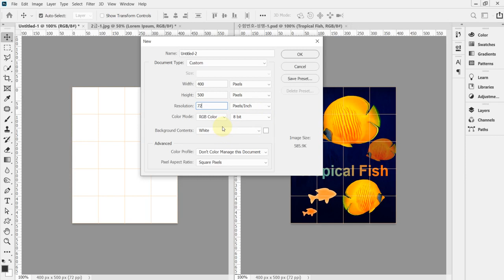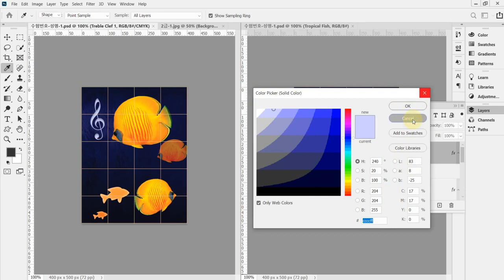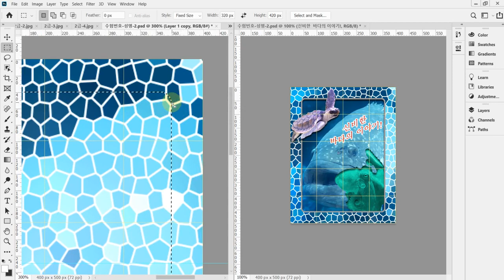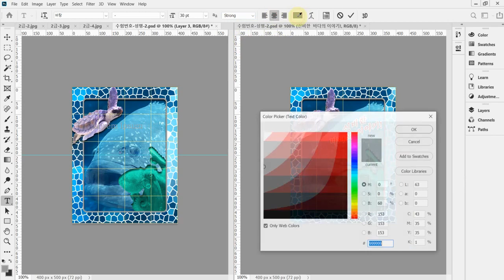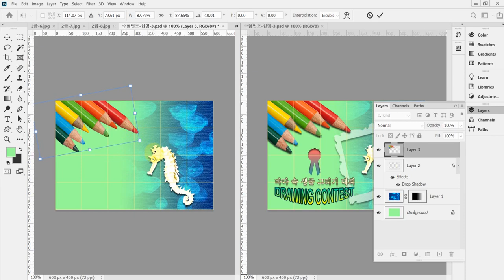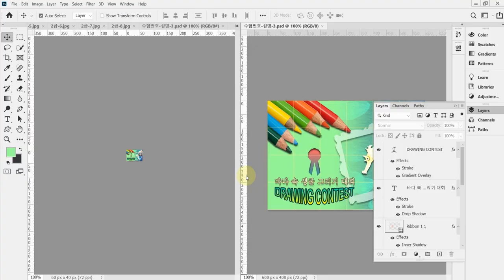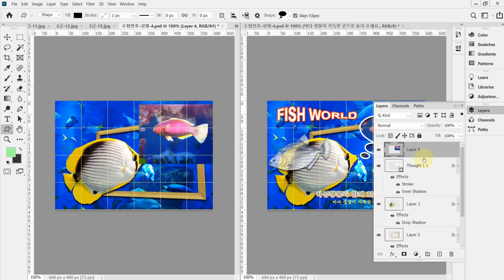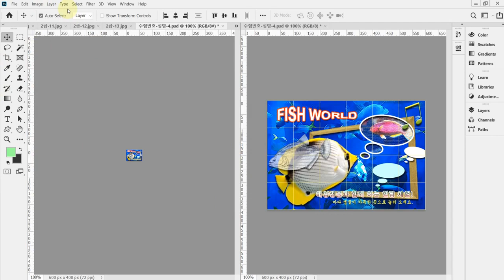[GTQ포토샵2급 ver.CC] 기출 유형 문제